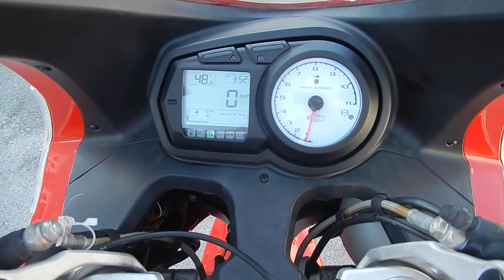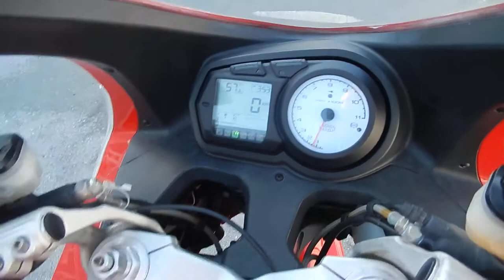No B9779 DUCATI ST4S ABS